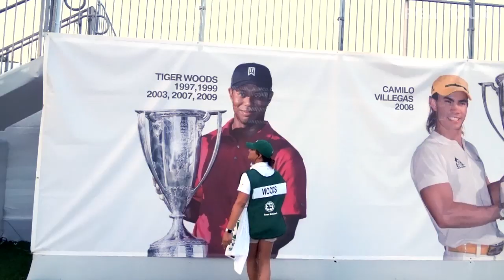Tiger Woods has Evans Scholar caddie during BMW Championship pro-am 2019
Evans Scholar and senior at the University Oregon, Sarahi Ortiz, was given the chance to caddie for Tiger Woods during his Wednesday pro-am round at the 2019 BMW Championship. Sarahi is a graduate of the WGC’s Caddie Academy Program.

The city of Chicago and the Western Golf Association once again play host to the BMW Championship at Medinah Country Club, the penultimate stop in the PGA TOUR’s 2019 FedExCup Playoffs. Only the top 30 in the FedExCup standings after four rounds will advance to the TOUR Championship at East Lake. Reigning FedExCup champion Justin Rose last played the course at the 2012 Ryder Cup, a victory for Europe. A year ago, Rose lost a playoff in the BMW Championship, but his 2-P2-T4 in his last three starts was good enough to win the FedExCup. Will he be the first to successfully defend the FedExCup title?